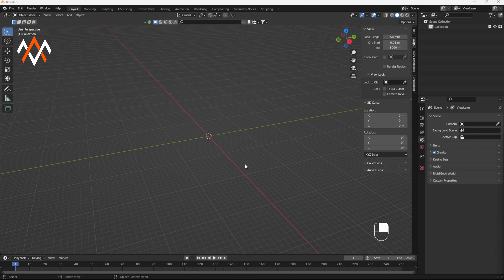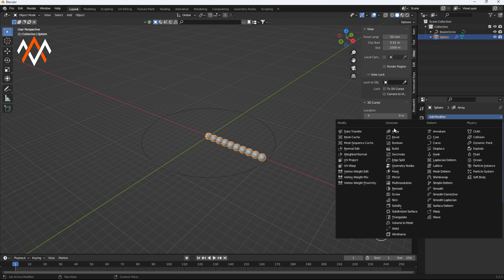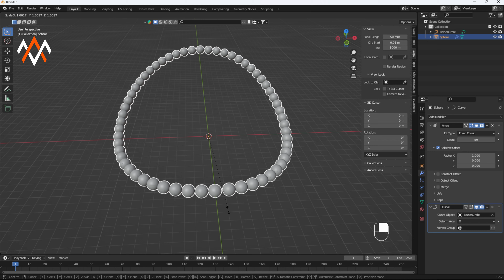How to Arrange Objects on a Circular Curve in Blender 3D Using the Array Modifier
Hey everyone! In this video, I will show you how to arrange objects on a circular curve in Blender 3D using the Array Modifier. This technique is super useful for creating circular patterns or arranging objects evenly around a central point. Make sure to watch until the end for some cool tips and tricks!